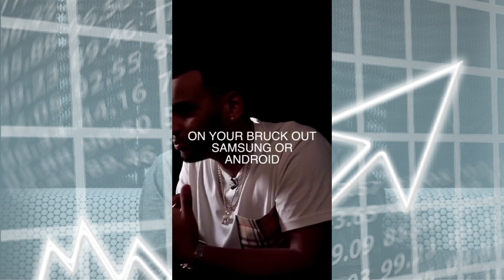Staying true to yourself and positive you will just fly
Many people want to become millionaires, but few are willing to do what it takes. Becoming a millionaire is not as easy as it seems. It takes discipline and hard work.

This section will provide you with some of the most important things you need to know in order to become a millionaire.